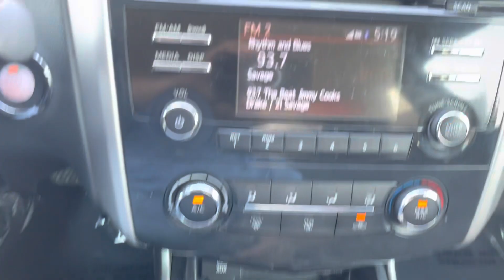2015 Nissan Altima 2.5 S